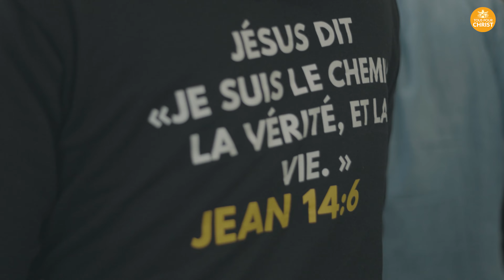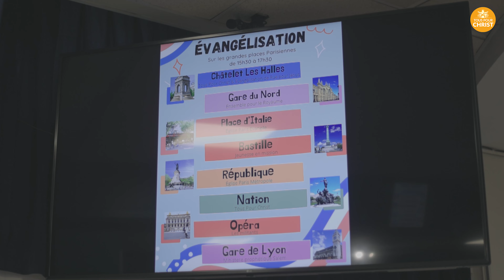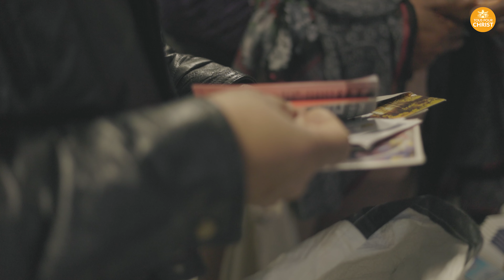Saint-Esprit tu es le bienvenue / Quand il descend (Tout Est Possible Avec Jésus) Paris Pour Christ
Journée d'impact et de Réveil Paris pour Christ du Samedi 19 Novembre 2022 avec la participation de plusieurs ministères.

Nous avons vécu des temps forts :
- temps de louange, de prière, d'intercession et de repentance
- temps de formation à l'évangélisation
- temps d'évangélisation dans des lieux différents de Paris
- temps de réjouissance et de Célébration

Plus de 6000 tracts, 1000 évangiles, 1000 stickers, 400 nouveaux testaments arabe, dvd films Jésus et plus de 300 repas ont été distribués.
Prions pour le salut des âmes 🙏🏻

Grâce à vous cette journée a été possible. 🙌🏻
Nous remettons dans la prière l'organisation d'une prochaine édition l'année prochaine 🙏🏻
Merci pour tout votre soutien, nous allons ensemble de gloire en gloire et de victoire en victoire dans le nom de Jésus !

Merci à @eglisetep pour leur participation à l'événement et aussi de nous avoir donné les adorations dans cette vidéo :
- Saint Esprit tu es le bienvenue
- Quand il descend

Merci au ministère @TousPourChrist d'avoir organisé cette journée :
👉 TOUS unis 💥
🙌 POUR intercéder et annoncer🗣️
✨ CHRIST ressuscité ✝️

Le ministère Tous Pour Christ désir que tous les chrétiens puissent s'unir. Nous devons être unis par :
- l'intercession et la prière
- l'évangélisation

Directed by Brayan Osorio

N'hésitez pas à activer la cloche sur YouTube pour louper aucune vidéo.

Soyez bénis dans le nom de Jésus 🙏